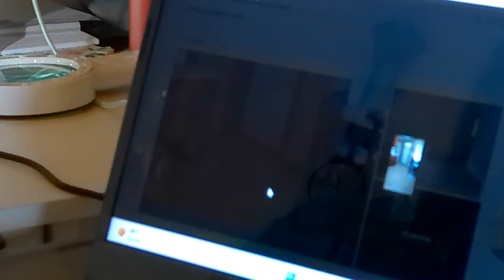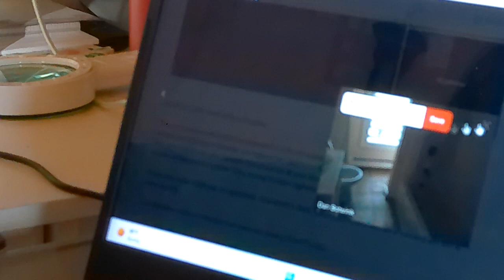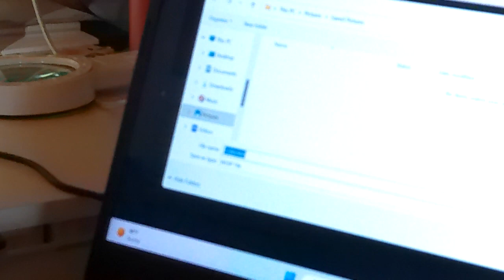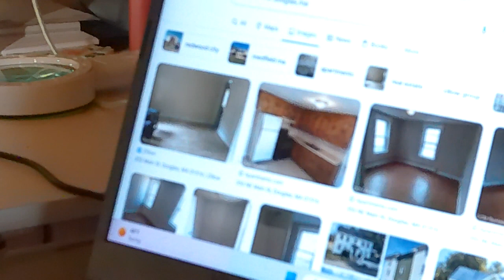Today's Unexpected Blessings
I am sharing my unexpected blessings from today in this video.

Angelina Wilson
Douglas,MA 01516